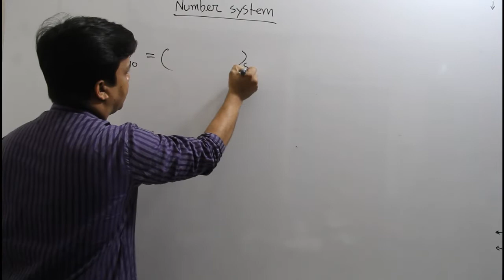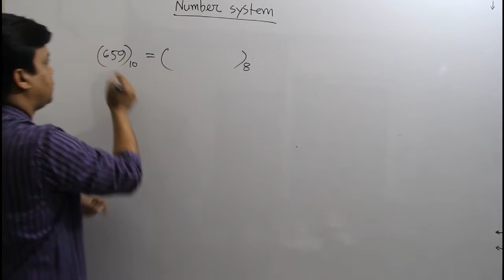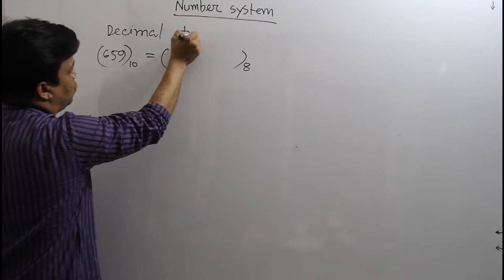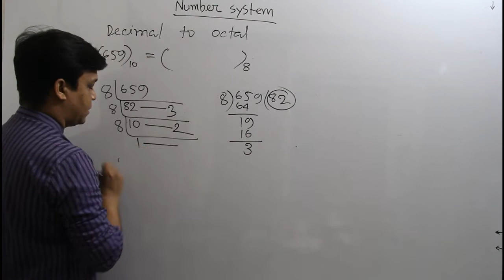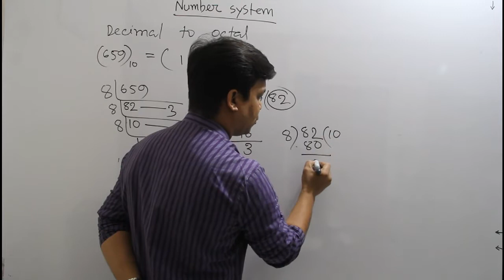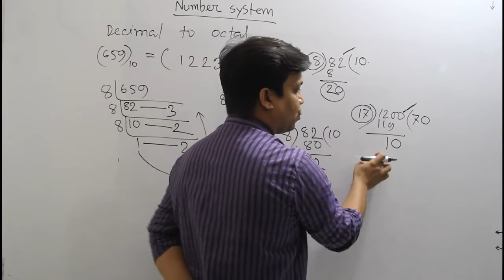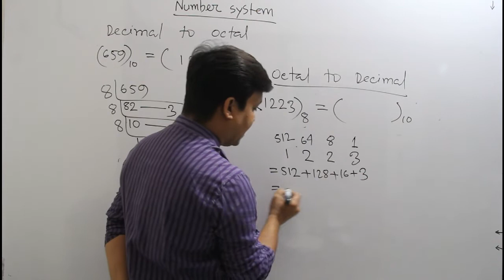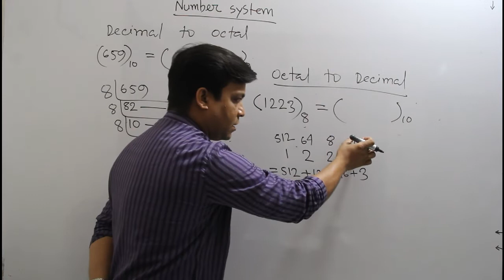Number System (Part-04) Decimal to octal & octal to decimal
In this tutorial we will learn to convert a decimal number having fractional part into octal number.
This videos  I show you how to convert  decimal to octal?

Octal is the base 8 number system, that only uses the digits 0 through 7. Its main advantage is the ease of conversion with binary (base 2), since each digit in octal can be written as a unique three-digit binary number.[1] Converting decimal to octal is a little more difficult, but you don't need to know any math past long division. Start with the division method, which finds each digit by dividing by powers of 8. The remainder method is faster and uses similar math, but it can be a little harder to understand why it works

BCS & Bank  Job Trainer
Achievement Career  Care.(ACC)
Ex- Lecturer
S@ifur's Ldt.